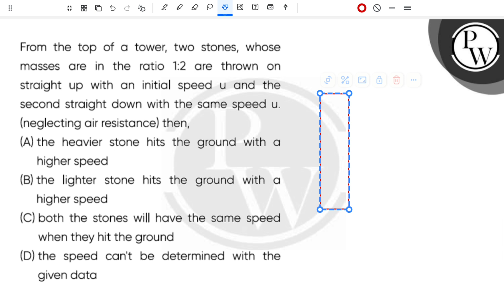From the top of a tower, two stones, whose masses are in the ratio 1:2 are thrown on straight up....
From the top of a tower, two stones, whose masses are in the ratio 1:2 are thrown on straight up with an initial speed u and the second straight down with the same speed u (neglect air resistance).